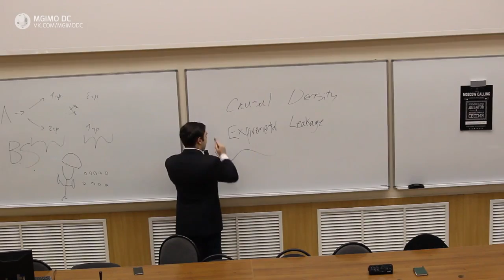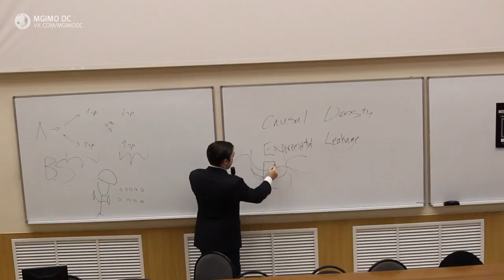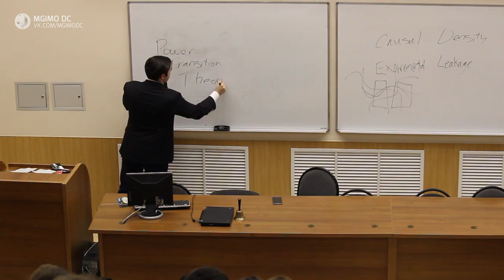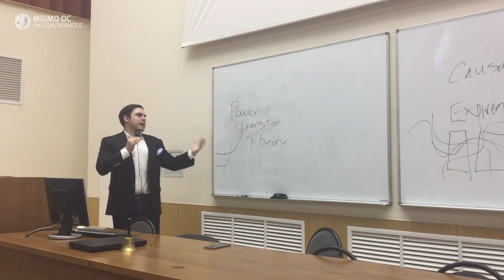Clint Ehrlich lecture at MGIMO on international relations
Highlights of a lecture by Clint Ehrlich at the Moscow State Institute of International Relations on October 1, 2016